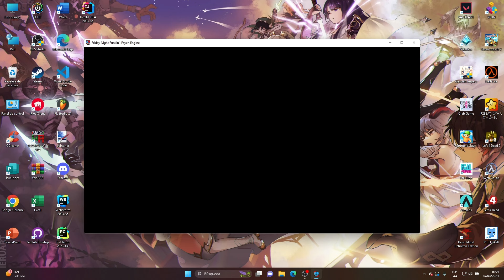PARANOIA - BETADCIU (But Every Turn a Different Cover is Used) | FNF MARIO MADNESS V2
Credits:

Mods used:
Mario's Madness v2

Doki Doki Takeover! - BAD ENDING

Vs. Auditor: Gateway to Hell

Vs. Five Nights at Freddy's

VS Impostor But Human V2 Cancelled build.

Cover made in FL Studio 21
Recorded with OBS Studio
Coding in Psych Engine v0.7.3
(Alghoritm)
Friday Night Funkin Paranoia
FNF cover Paranoia
FNF cover paranoia
FNF Mario Madness

Friday Night Funkin' is a rhythm game in which the player controls a character called Boyfriend, who must defeat a series of opponents in order to continue dating his significant other, Girlfriend. The player must pass multiple levels, referred to as "weeks", each containing three songs. Each week, the player faces a different opponent, though some deviate in structure from this via the inclusion of multiple opponents. During gameplay, the opponent will sing a pattern of notes (represented as arrows) which the player must then mirror by using the arrow keys or the W, A, S, and D keys. Some songs introduce more complicated patterns, with the player's pattern sometimes varying from the opponent's or both singers engaging in a duet.

keys: paranoia, unbeatable, mario madness, sonic.exe, triple trouble, cover, betadciu, all stars